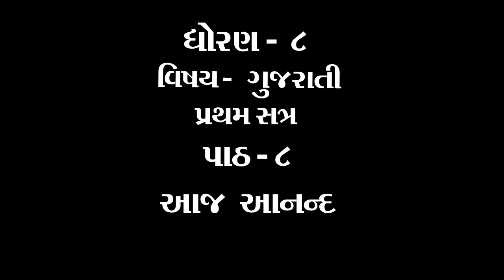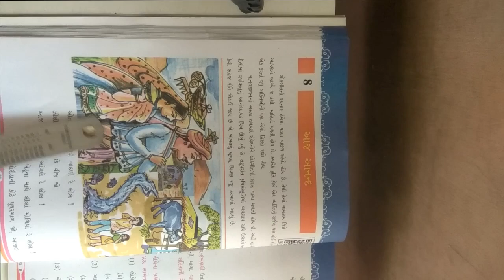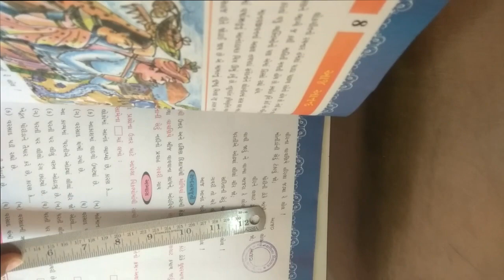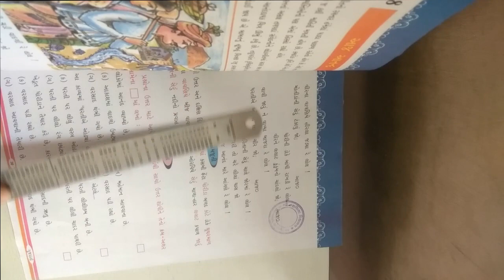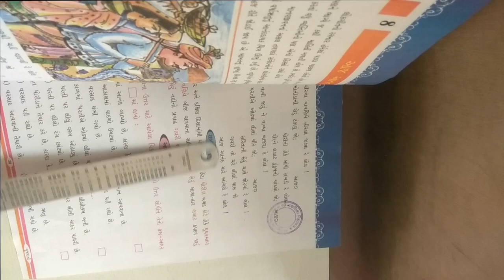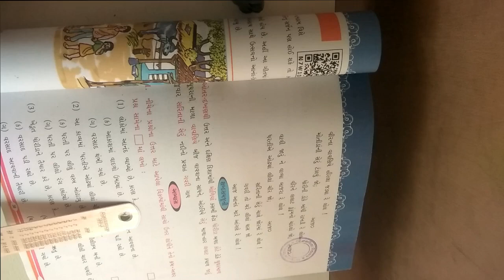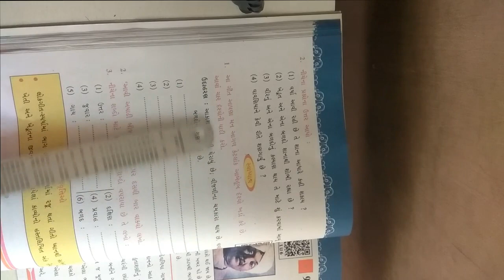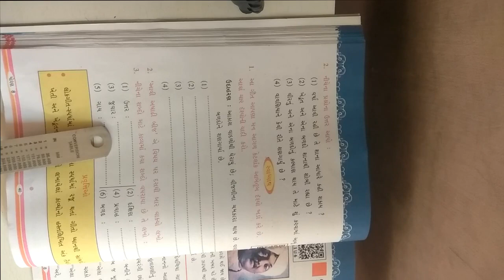ધોરણ ૮ વિષય ગુજરાતી પ્રથમ સત્ર કાવ્ય ૮ આજ આનન્દ